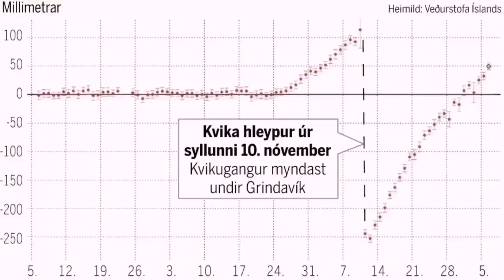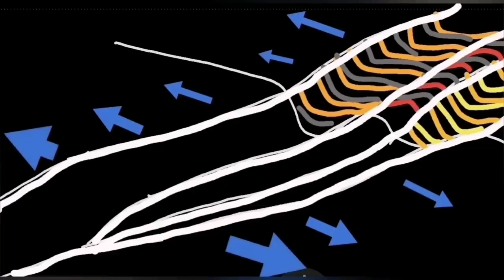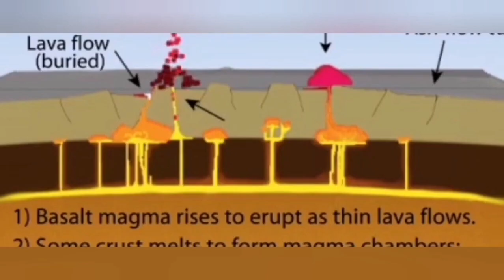Thoughts On Future Of Grindavík, Svartsengi & Reykjanes Peninsula, Iceland KayOne Volcano Eruption